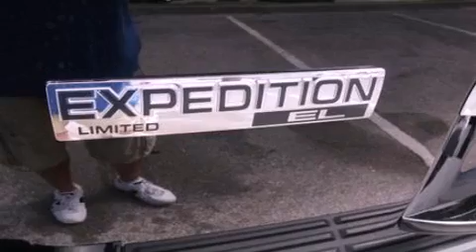2012 Ford Expedition Green Cove Springs FL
We have been honored to serve the Green Cove Springs FL area , we promise that your experience at our dealership will exceed your expectations !

 Year : 2012
 Make : Ford
 Model : Expedition
 Engine : 5.4L V8 24V MPFI SOHC FLEXIBLE FUEL
 Trans . : 6-SPEED AUTOMATIC
 Exterior : BLACK
 Miles : 19,886
 Interior : CHARCOAL BLACK
 Stock : 1F02079P